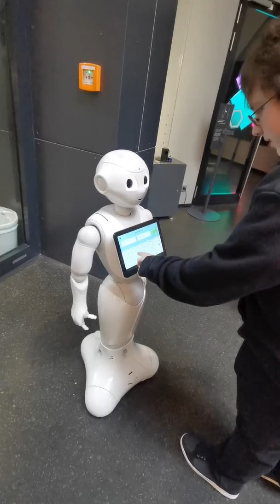Roboter Edna, Phänomenta, Lüdenscheid, 24.02.20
Roboterdame Edna verkündet Justin eine frohe Botschaft. 😂